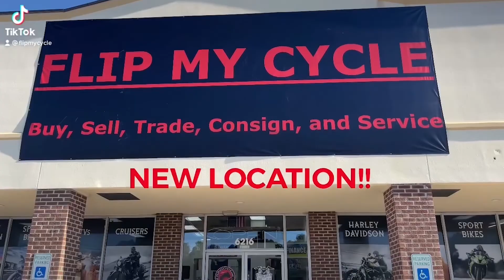2000 Suzuki GSX1300R mechanic's Ride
This is the 2000 GSX1300R GEN 1 Hayabusa Now are  mechanic is going to take you on a quick ride so lets  Roll!.!